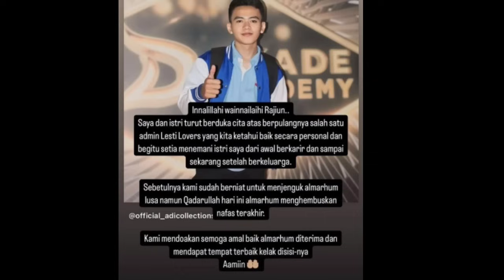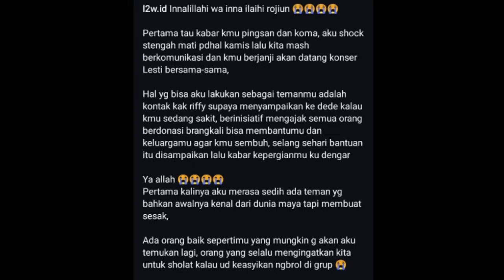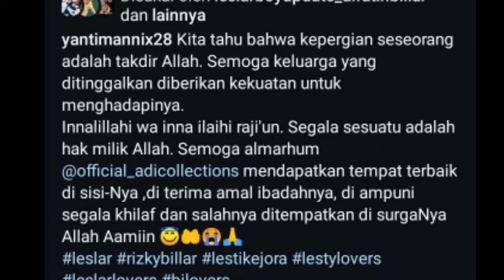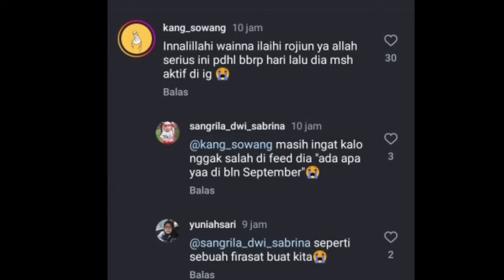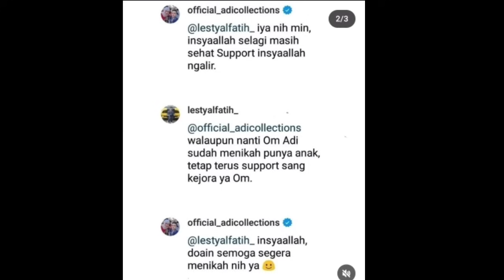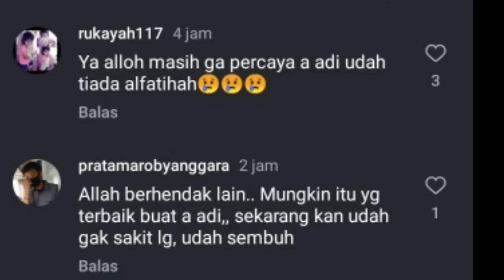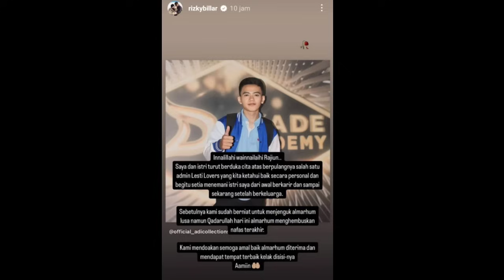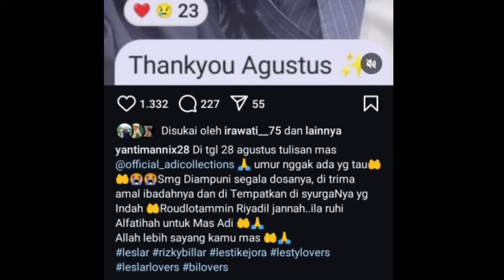KABAR DUKA DARI KELUARGA LESLAR ,, LESLAR SEMALAM DI 24EVER COFEE BAHAS ACARA 4 BULANAN LESTI